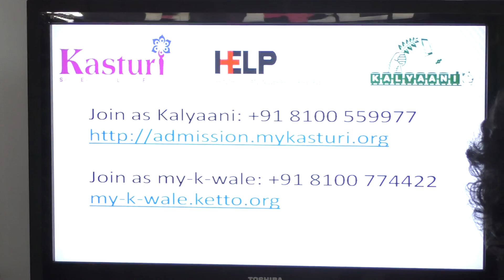Short HELP Talk: Kasturi for Customers by Ms. Mugdha Shah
Short HELP Talk on " Kasturi for Customers" by Ms. Mugdha Shah The talk was held at Health Education Library for People (HELP).